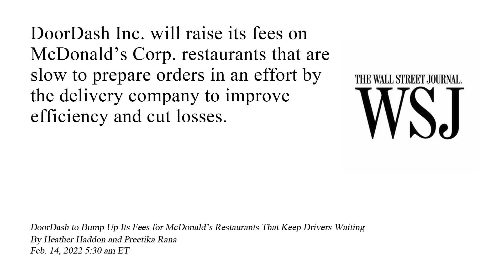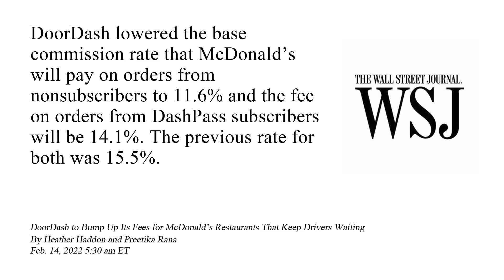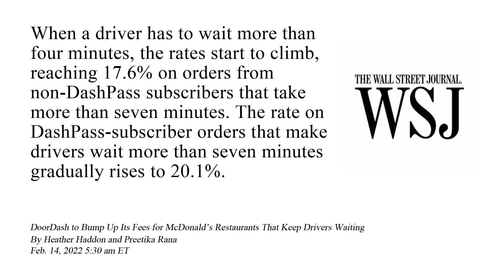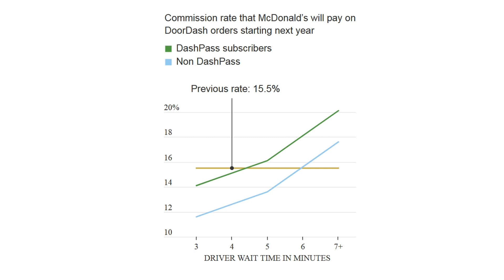McDonald's Now Allows Stacked Orders While Being Punished For Keeping Drivers Waiting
MCDONALD'S NOW ALLOWING STACKED ORDERS WHILE DOORDASH PUNISHES MCDONALD'S FOR KEEPING DRIVERS WAITING.

*** Become A Dasher ***
If you'd like to become a Doordash Driver (Dasher) in

- Large Insulated Delivery Bag (a MUST Have)
- Cell Phone Dashboard Mount
- Cell Phone Dashboard Mount (w/ Wireless Charging)
- Battery Backup Power Bank
- Stainless Steel Double-Wall Vacuum Insulated Bottle

*** Editing ***
This video was EDITED with WeVideo on a PC.

While this channel may earn minimal sums when the viewer uses the links (i.e. as an Amazon Associate I earn from qualifying purchases), the viewer is in NO WAY obligated to use these links. Thank you for your support!